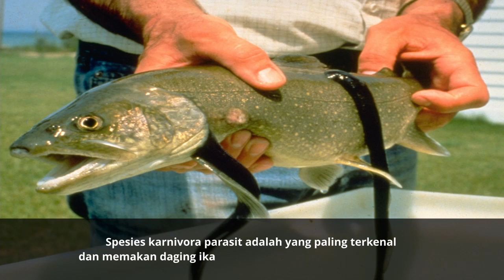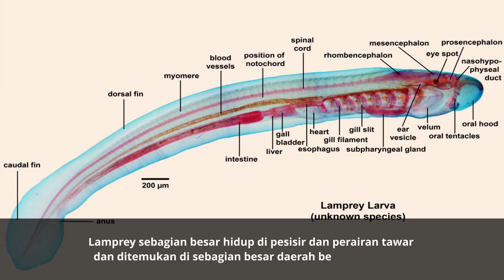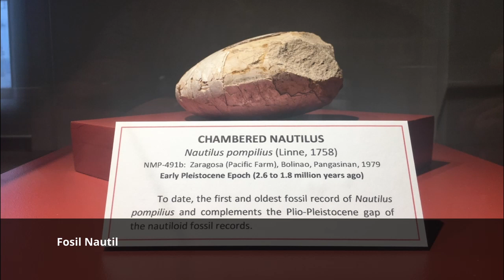ANEH TAPI NYATA MENELUSURI FAKTA FOSIL HIDUP I HEWAN PURBA MASIH HIDUP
Fosil yang telah ditemukan di dunia tidak semuanya berupa makhluk hidup yang sudah menjadi batu atau mineral tetapi banyak juga yang masih berupa makhluk hidup itu sendiri yang masih hidup di alam bebas. Video Kawaku kali ini akan menceritakan 5 fosil hidup yang pernah ditemukan yang dahulu telah dianggap punah. Yuk nonton video Kawaku Games sampe akhir biar tidak penasaran. Terima kasih.